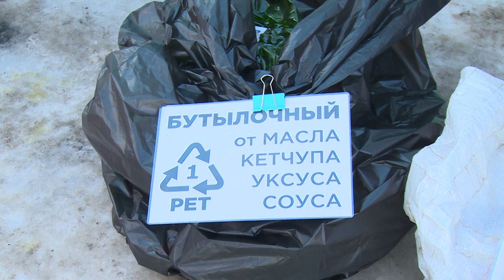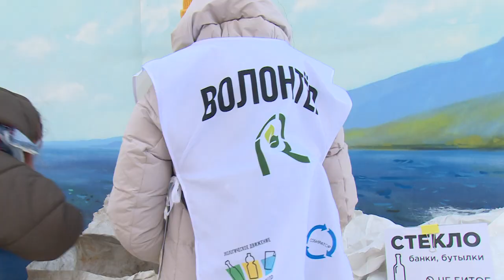В центре «Навигатор» прошла акция по раздельному сбору мусора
В центре «Навигатор» прошла акция по раздельному сбору мусора. Ее провели активисты экологического сообщества «Среда Роста». От жителей они приняли рассортированные для вторичной переработки бытовые отходы. Смотрите репортаж.